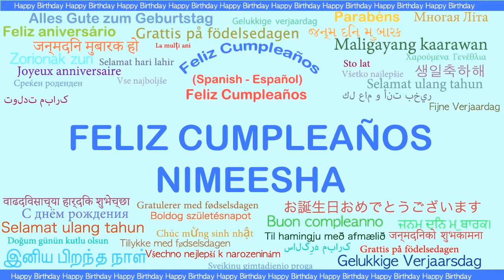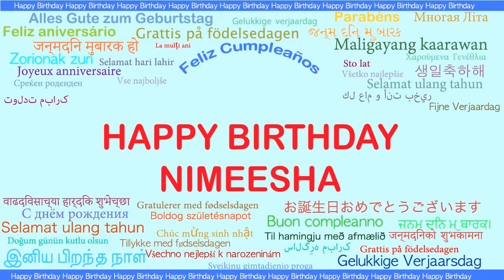Nimeesha Languages Idiomas - Happy Birthday